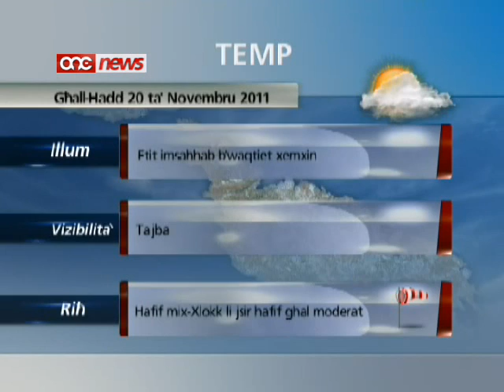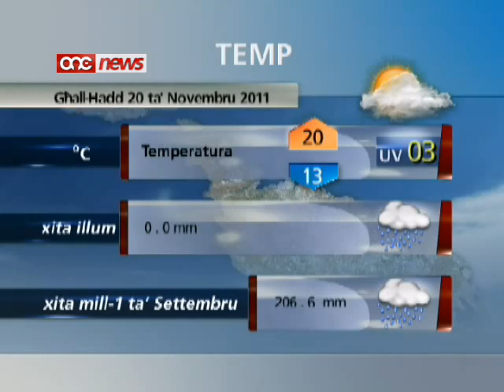Aġġornament tal-Aħbarijiet nru:- 2 (19-11-2011)